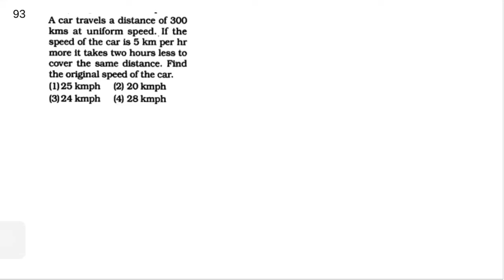A car travels a distance of 300 km at a uniform speed. If the speed of the car is 5 km more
A car travels a distance of 300 km at a uniform speed. If the speed of the car  is 5 km per hour more it takes two hours less to cover the same distance. Find the original speed of the car.
send your doubts at WhatsApp.